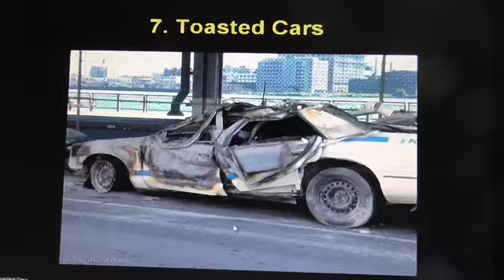Twin Towers Disinformation Part one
The following footage was taken from: Dr Judy Wood at New Horizons - where did the towers go?

The main thing that Judy Woods centers everything on is the just, that an ordinary demolition would have not provided so much dust, and neither would have turned the building into rubble on the way down. There appears to have been so much explosive material planted that it did turn the building into dust, and what is more we can imagine the question coming up at a meeting as to how to limit the damage, some one asking "How can we prevent all that building crushing other buildings on its way down?". And some coming up with the answer that to turn the lot into rubble before it had chance to destroy a whole load of buildings, which would have made for devestation.

We would rather go with the testimonies of witnesses that thermite was planted, plus other explodives, and that certain types of planes did hit the buildings, certain type of planes as in jet fighter that could withstand a five hundred mile an hour dive, and be able to pierce the buildings, and the testimony of fire men as to the sound of the building being exploded, floor by floor, even in the basement.